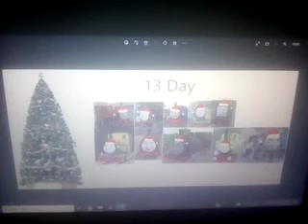Sabrina Online Christmas Day 13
Skarloey Engine
Rheneas Engine
Sir Handel Engine
Peter Sam Engine
Rusty Engine
Duncan Engine
Duke Engine
Bertram Engine
Luke Engine
Victor Engine